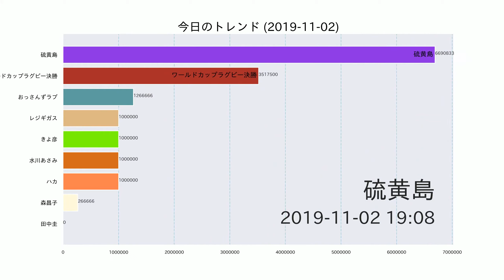硫黄島【今日のトレンド】2019-11-02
鹿児島 薩摩硫黄島に「噴火速報」 噴火警戒レベルを「２」に

日本代表・流大が語るワールドカップ決勝戦＆デクラーク。

ポケモンGO、レジギガス先行登場の課金イベント開始。チケット購入は2 ...

今夜「おっさんずラブ」新作放送！キャスト＆見どころは？

着物デザイナーきよ彦さん死去 毒舌キャラで人気

Google検索数をもとにトレンド数値を算出し、動画を作成しています。